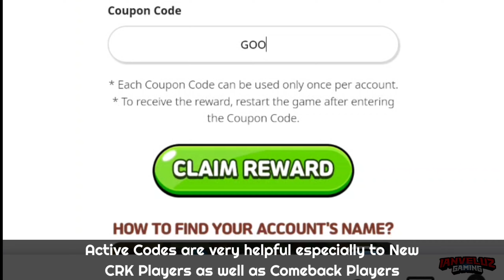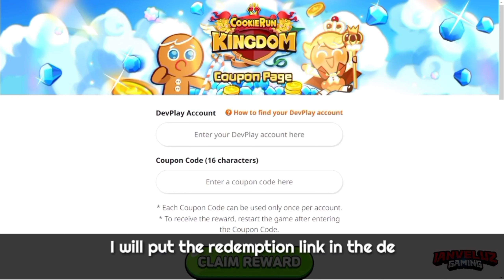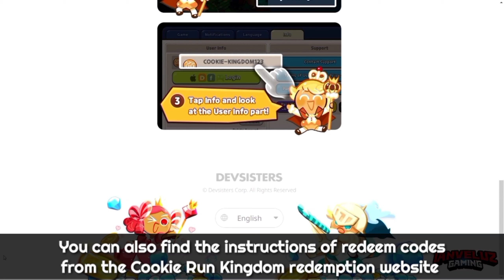3 NEW Limited Coupon CODES 😭 Cookie Run Kingdom December 2023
Redeem All 3 Coupon CODES in Cookie Run Kingdom!